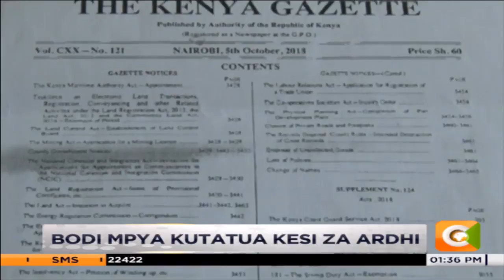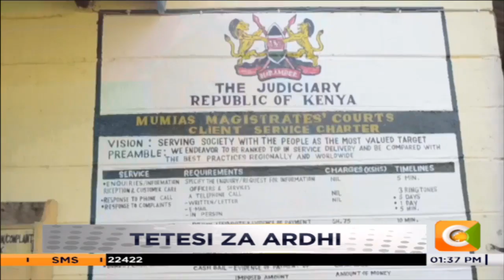Mizozo ya ardhi Mumias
Ukosefu wa elimu kuhusu sheria za umiliki wa ardhi, ufisadi na utepetevu katika idara ya ardhi vinadaiwa kusababisha mafarakano kuhusu umiliki wa ardhi katika maeneo ya mumias mashariki. Mbunge wa aeneo bunge hilo benjamin washiali anasema kubuniwa kwa bodi ya watu 12 walioorodheshwa katika gazeti la serikali kutapunguza visa hivyo pamoja na kesi nyingi zinazodaiwa kurundikana kotini.